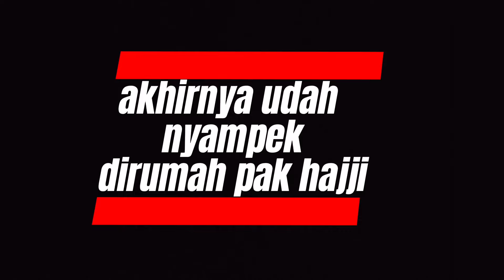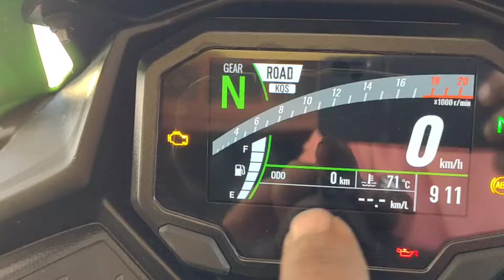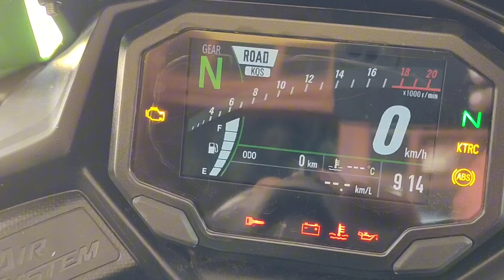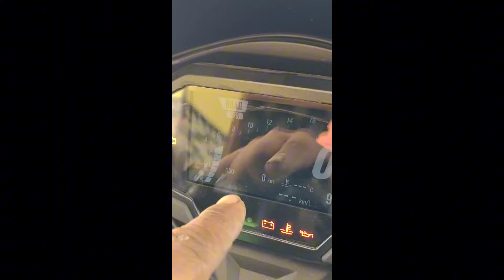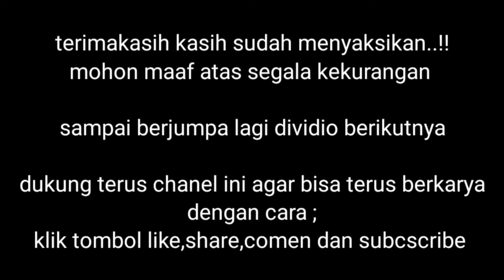GARA GARA MOTOR IMPIAN !!PAK HAJI EDI MOGOK MAKAN#zx25r